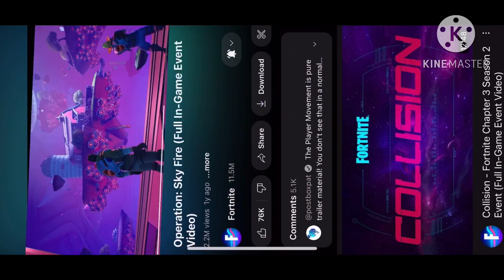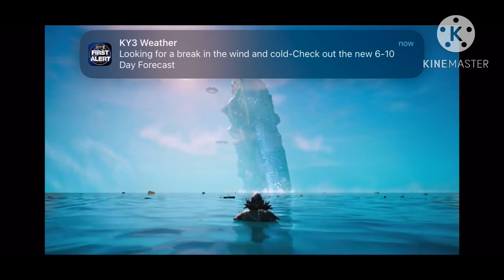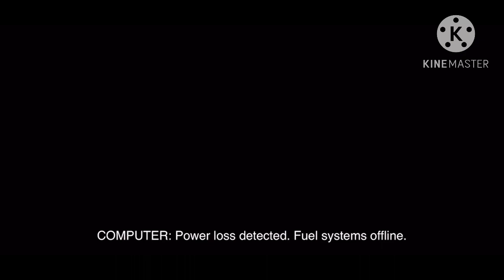Every Fortnite MAIN Live Events@fortnite